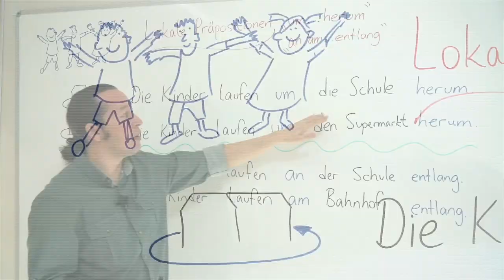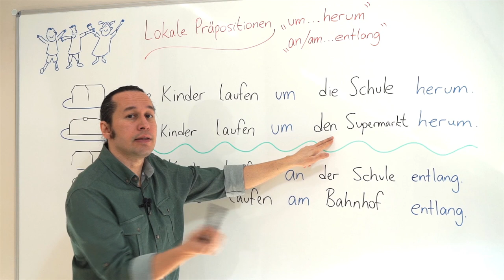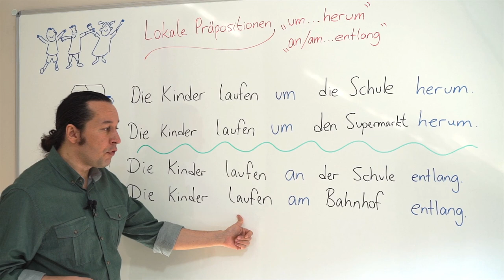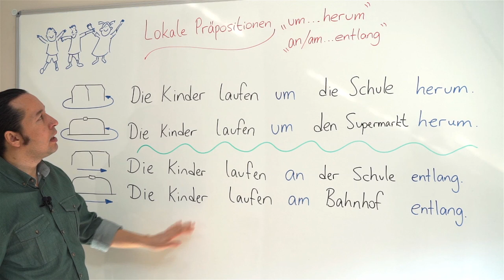Almanca B1 Orta Seviye Ders - 28 "um .. herum", "an/am .. entlang" Lokale Präpositionen Almanca Edat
Almanca öğreniyorum diyen herkese merhaba. Bu Almanca Kolay dersimizde,  "um .. herum", "an/am .. entlang" Lokale Präpositionen yani Almanca "etrafında" ve "boylu boyunca" edatlarını öğreniyoruz. Her zamanki gibi yeni Almanca kelimeler de öğrenerek örnek cümleler oluşturuyoruz.